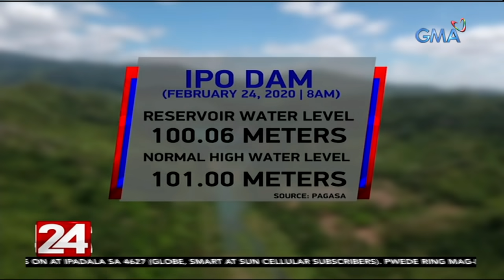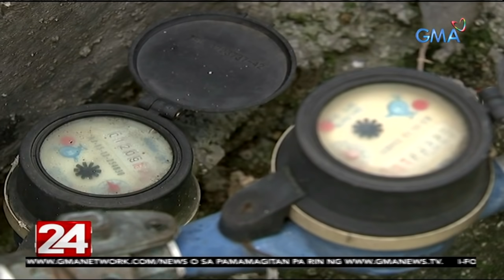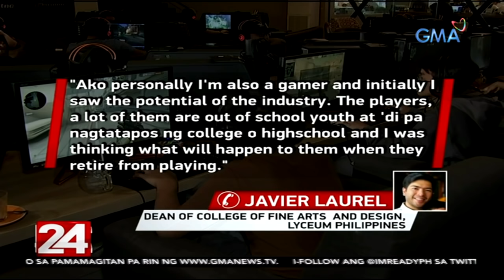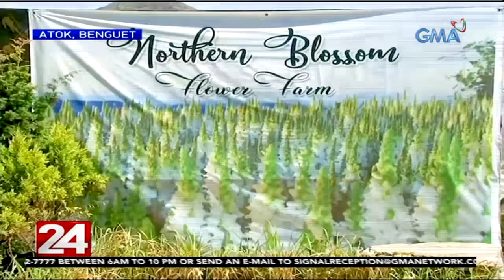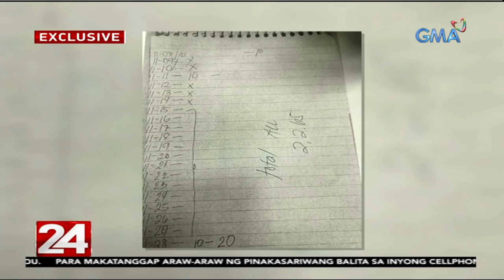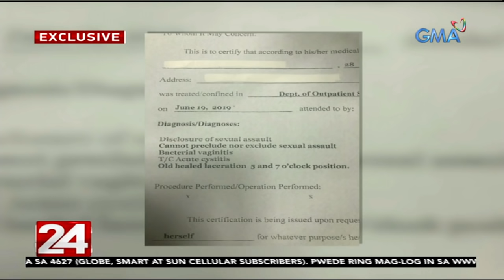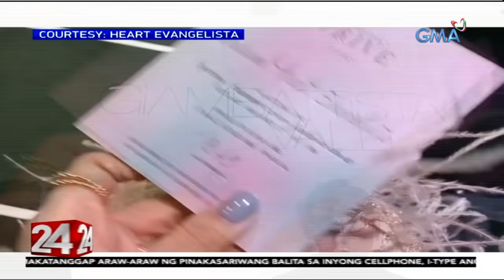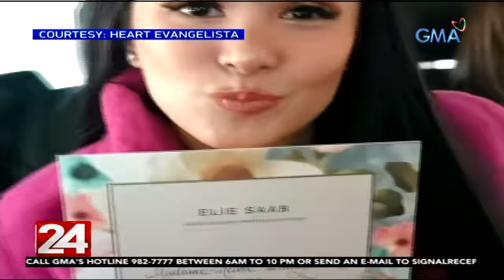24 Oras Express: February 24, 2020 [HD]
Narito ang mga balitang ating tinutukan ngayong Lunes, February 24, 2020:

- ABS-CBN Pres. Carlo Katigbak: We are sorry if we offended the President
Pagtatama: Sa 1:05, Mark Lopez, ABS-CBN Chairman, ang nagsasalita at hindi si Carlo Katigbak.

- Lokal na pamahalaan ng Capas, Tarlac, gustong bawasan ang bilang ng mga ika-quarantine na Pinoy sa New Clark City; DOH, hindi payag dito

- Mga tricycle na pinagbawalang dumaan sa mga highway, hinahanapan ng alternatibong ruta

- Tatlong Chinese na modus umanong magpautang at dukutin ang kapwa-Tsino kapalit ng ransom, arestado

- Pasaporte ng libo-libong POGO worker, posibleng kanselahin ng China

- Mga nagbebenta ng lagpas sa suggested retail price, sinita

- Driver ng bus, sinuntok at hinabol ng itak ng nakaalitang jeepney driver

- Kakulangan sa supply ng tubig, posibleng magtagal kung hindi tataas ang lebel ng mga dam

- Lovi Poe at boyfriend na si Montgomery Blentcowe, priority muna ang career bago ang pagpapakasal

- Kasalang Sheena Halili–Jeron Manzanero, star-studded

- Paglilinaw ni GMA First VP for Legal Affairs Atty. Maria Luz Delfin kaugnay sa hindi inere ng network ang political ad laban kay Pangulong Duterte na tinalakay sa pagdinig

- Curriculum para sa online gaming at e-sports, pinaplantsa ng isang unibersidad

- Northern Blossom Flower Farm at iba pang atraksiyon, puwede na ulit pasyalan

- Dalawang OFW na ibinenta ng kapwa nila Pilipino sa iba't ibang lalaki, binigyan ng mahigit P200,000 danyos bawat isa

- Mga nag-audition para maging Big Bert sa live-action remake ng "Voltes V," nagpakitang-gilas sa martial arts at acting skills

- Pagpasok ng mga baboy at pork products, bawal sa Cebu na ASF-free pa rin

- DepEd, isinusulong na gamitin na rin ang sablay sa graduation ng elementary at high school

- Sunog sa Benguet, hindi pa rin naaapula at mas kumalat; Sunog, posible raw nagsimula sa itinapon na upos ng sigarilyo o sa kaingin

- Headband na nabili sa quiapo ng P70 para sa 4 na piraso, nag-blend in sa luxurious OOTD ni Heart Evangelista sa Paris

- Newlyweds, sinabitan ng U.S. at Canadian dollars sa money dance

24 Oras is GMA Network's flagship newscast, anchored by GMA News pillars Mike Enriquez, Mel Tiangco, and Vicky Morales, featuring top news stories from the Philippines and the hottest showbiz news on Chika Minute hosted by Iya Villania. for more.